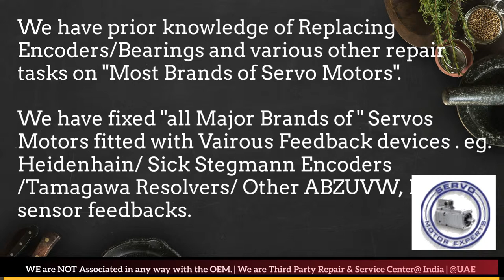B&R B & R BandR B+R Servo Motor Encoder Align Resolver Adjust -Repair India Delhi Banglore Faridabad